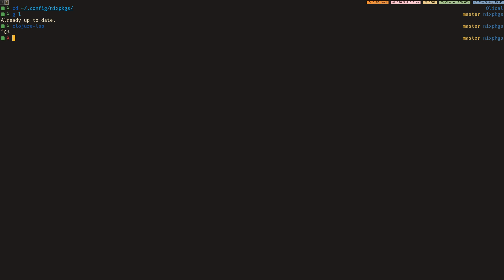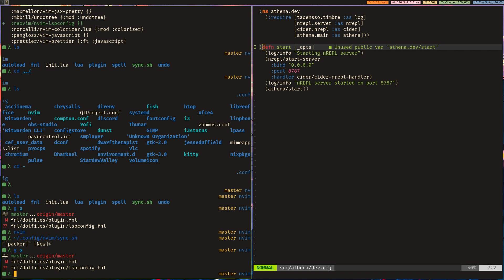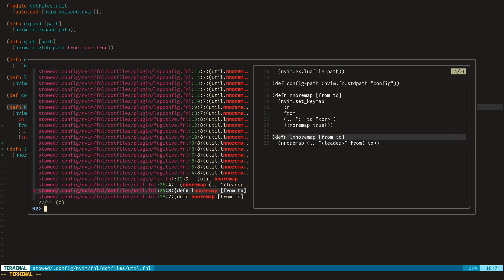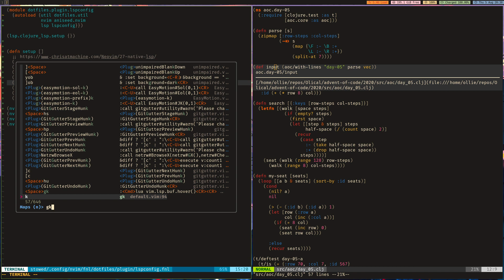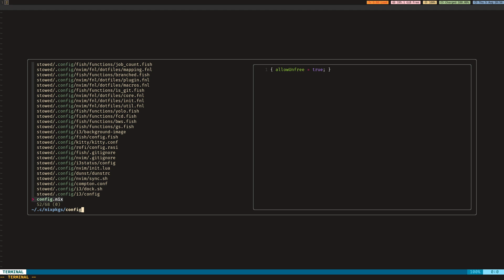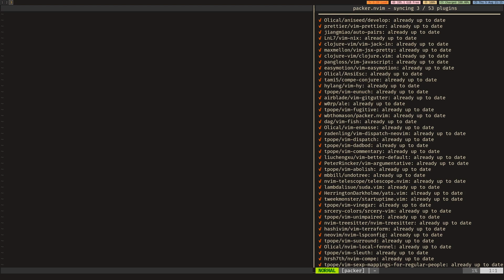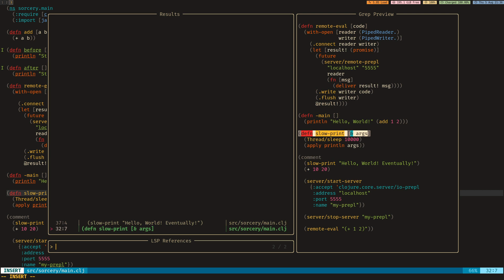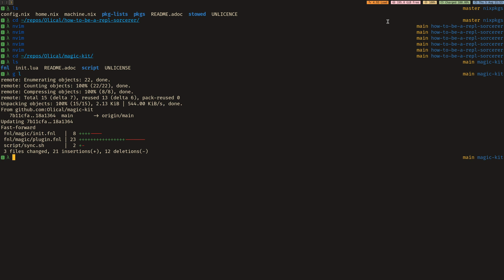Neovim Lisp configuration tweaking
Adding LSP, TreeSitter and Telescope all in one go! My Neovim is so futuristic now!